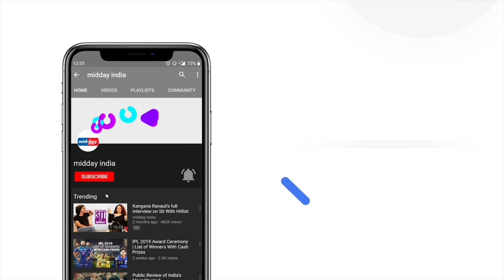Fire breaks out in a commercial building in south Mumbai, none hurt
A major fire broke out in a four-storey commercial building in Masjid area of SouthMumbai early in the morning on Saturday. Four fire fighting jets were rushed to the scene immediately and some people from the upper floors of the building were rescued by the Mumbai Fire Brigade